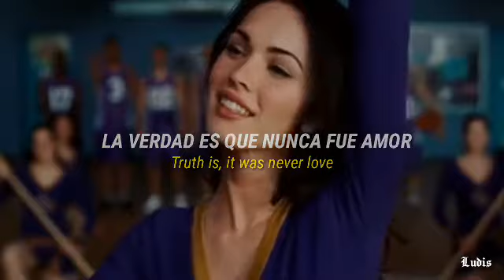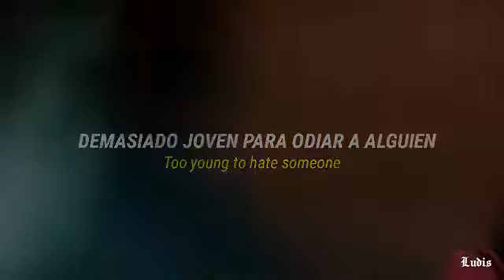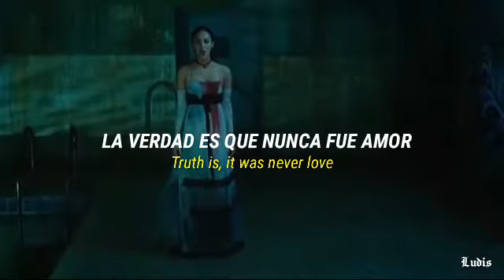Madison Beer - Stay Numb And Carry On (sub. español + lyrics) || Jennifer's Body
[Madison Beer - Stay Numb And Carry On traducida al español /
Madison Beer - Stay Numb And Carry On lyrics]

All the copyright goes to Madison Beer

[Lyrics]

[Chorus]
Stay numb and carry on
Too young to hate someone
Truth is, it was never love
Your fault if you thought it was

[Verse 1]
Some taste like liquid poison
It's not a sin from my inner voices
Can't drown these static noises, I tried (I tried)
Panic mode, it's Helter Skelter
Got away, Cherry Alka Seltzer
Shake it up and find some shelter to hide (To hide)

[Pre-Chorus]
I've become emotionless
My heart can't help but wonder where the feeling is

[Chorus]
So I just stay numb and carry on

[Verse 2]
I was gin and you were toxic
We have nothing good in common
Wish we'd just stayed platonic, we tried (We've tried)
And my mind gets dark and ominous
Can't change it, that's just how it is
At least I'm being honest, no lie (No lie)

[Pre-Chorus]
I don't feel like anyone
The world is mad and they say I'm the crazy one

[Bridge]
I've become emotionless (I've become emotionless)
I've become emotionless
I've become emotionless